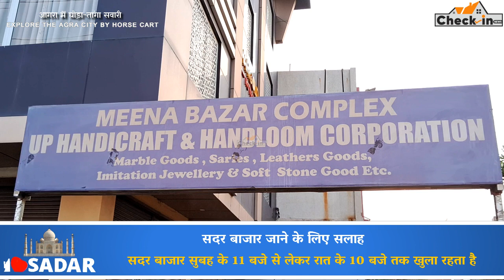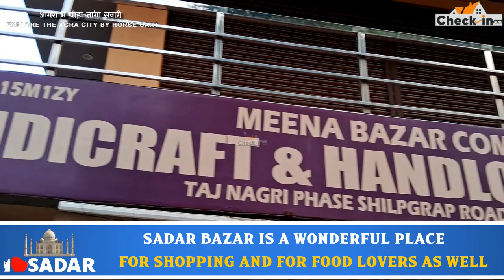Tanga Ride in Agra City | Explore Agra Sadar Bazar by Horse Cart | CheckInNews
Tanga Ride in Agra City | आगरा ताजमहल में घोड़ा गाड़ी तांगा की सवारी | Explore Agra Sadar Bazar by Horse Cart | Explore the Agra city by Tanga | Take a Tanga ride

Our travel experience as a Tanga rider
Tonga as popular known as Horse cart (The lavishly decorated two-wheeled carts that were used during the reign of the Nawabs as a means of conveyance.)plays an important role in Agra for control the pollution and tourist attraction near the Taj mahal.

Be sure to also find Sunil Negi on Social Media –

Shot by - Myself with the help of Saumya
Edited by - Me on OpenShot/Premiere Pro
After complete watching this video, your following queries regarding Taj Mahal full tour will be addressed :-

inside the taj mahal virtual tour

taj mahal - wikipedia

taj mahal day trip from delhi by train

How to Plan a Taj Mahal Tour
Taj Mahal, Agra - Book Tickets & Tours